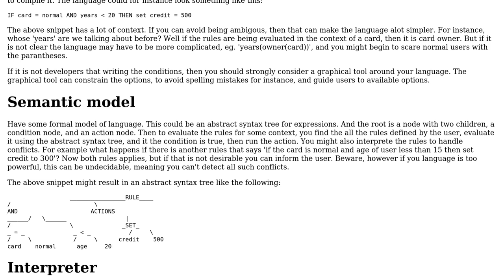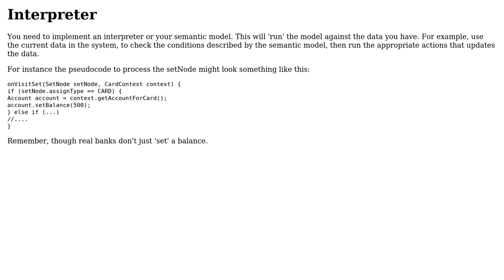Software Engineering: How to let users specify their own logic conditions?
With thanks & praise to God, and with thanks to the many people who have made this project possible! | Content (except music & images) licensed under CC BY-SA | Music | Images & others | With thanks to user senevoldsen user FrustratedWithFormsDesigner user Elias and the Stack Exchange Network Trademarks are property of their respective owners. You are responsible for your own actions.